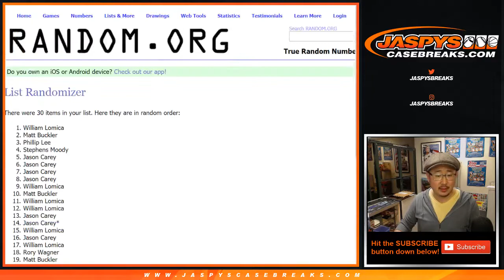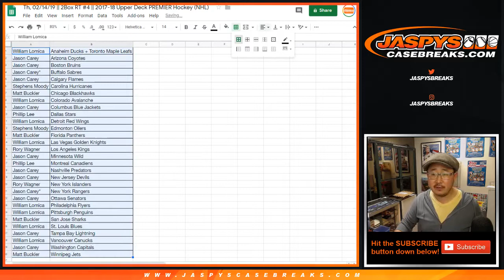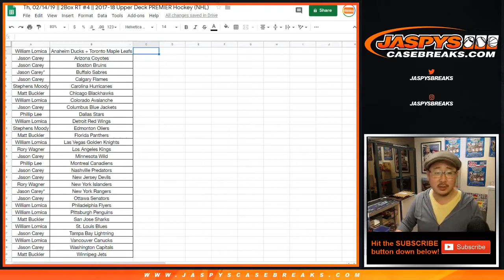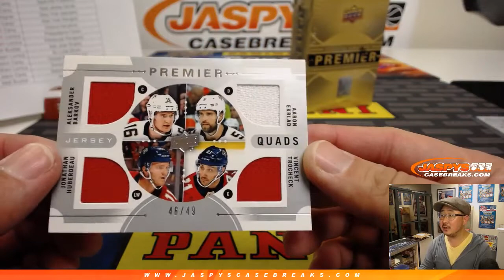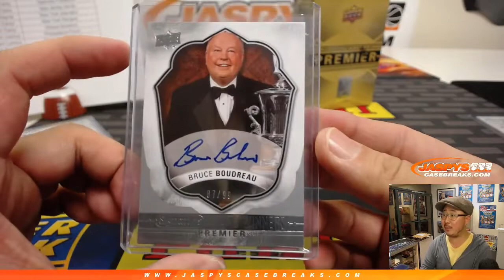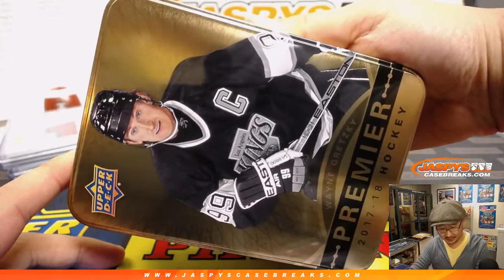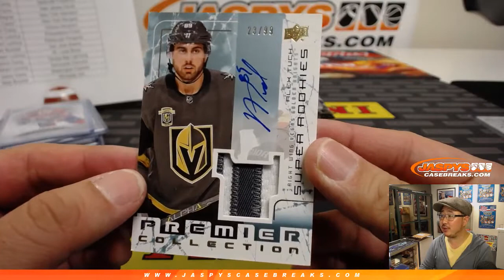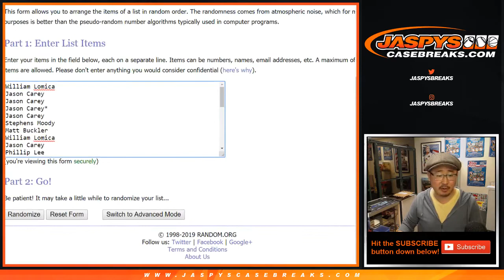Th, 02/14/19 || 2Box RT #4 ❤️ || 2017-18 Upper Deck PREMIER Hockey (NHL)